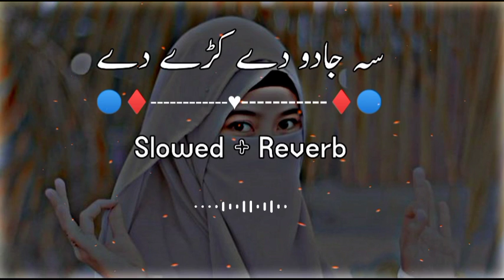Slowed Charlie Puth, Ed Sheeran, Martin Garrix & Kygo, The Chainsmokers Style